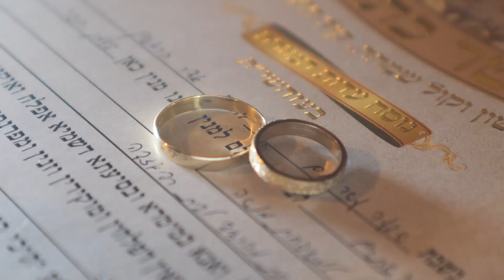Yamit & Tal Wedding Highlights